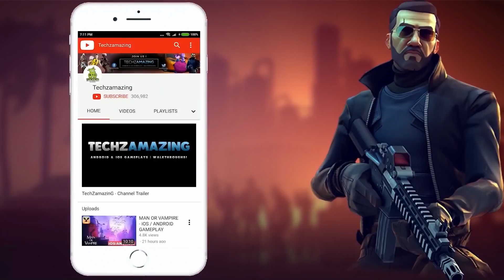Mighty DOOM Gameplay (Android, iOS)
Mighty DOOM is now available on Android and ios, you can download through Google Playstore and iOS through Appstore.

▬▬▬ Description ▬▬▬
Run and gun through hundreds of exciting levels and battle challenging bosses as you level up, gain powerful skills, loot new gear, and upgrade legendary weapons.

Descend into iconic DOOM worlds in this single-touch shooter with an animated style. Download Mighty DOOM and stand against all evil!

SLAY EVIL

- Shoot em up through miniature versions of iconic DOOM locations.

- Fight through as many waves of pocket-sized demons as your battle-hardened heart desires.

- If you should fall, rise to fight again and push further through the enemy horde.

SINGLE-TOUCH SHOOTER

- Bullet Hell on Earth! Use simple touch controls to dodge ranged enemies, keep melee demons at bay and go in for the Glory Kill.

- Swap weapons on the fly with a single tap as you adapt to the challenges of each world and inflict maximum carnage.

- Challenging gameplay that’s easy to learn but takes great demon-slaying skill to master.

BECOME MIGHTY

- Level up your Mini Slayer and suit up for battle.

- Fuse equipment to upgrade and craft legendary gear.

- Arm your slayer with iconic weapons like the Plasma Rifle and Rocket Launcher.

- Unlock devastating abilities and insane combos as you conquer Hell’s armies.